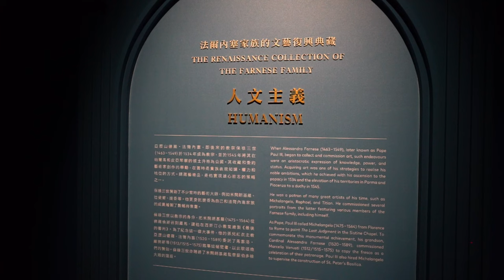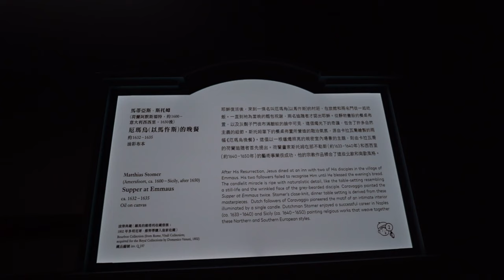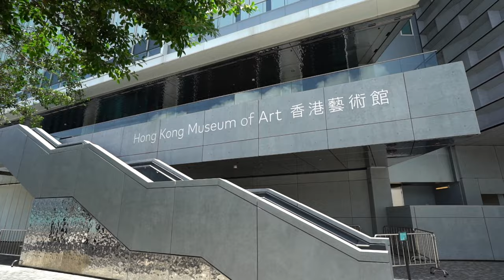Famous Paintings of the Renaissance in HK Art Museum │ POV Walk Around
Famous Baroque Paintings from Capodimonte museum in Hong Kong 2022 Walk Around POV This video shot by Sony a7sII with the lens Sony FE 20mm F1.8 G with feiyutech

 An exhibition featuring a selection of compelling masterpieces by Italian Baroque painters from the valuable collection of the Capodimonte Museum, Italy, "The Hong Kong Jockey Club Series: The Road to the Baroque - Masterpieces from the Capodimonte Museum", will be open to the public starting from July 15 at the Hong Kong Museum of Art (HKMoA), enabling visitors to experience the charm and magnificence of Baroque art from the 17th century.

The exhibition features 40 late Renaissance works from northern and central Italy, and Neapolitan Baroque masterpieces from the Capodimonte Museum that have never been shown in Hong Kong. These works come from the two major nuclei - the Farnese Collection and the Bourbon Collection of the museum. The showcase includes religion, saints, mythology, still life and landscape paintings of legendary masters, such as Titian, Annibale Carracci and Artemisia Gentileschi, to present the stylistic characteristics and artistic accomplishments of Italian Neapolitan art in the 16th and 17th centuries. This exhibition is also the largest scale Baroque exhibition in Hong Kong in recent years.

多謝收看，請繼續支持
喜歡這條片記住畀個 like 同埋subscribe我的視頻：

記得撳訂閱隔離的鈴鐺，一有新片即刻通知你
我會繼續用心拍片!